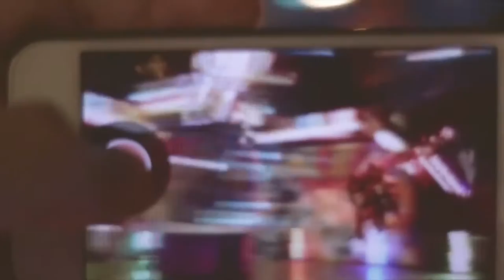Zachary Zamarripa feat Somni - The One - OFFICIAL Music Video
Zachary Zamarripa - The One feat SOMNI original (Docka Records) (DOC009)

Label: Docka Records

Release info:

Reminiscent of a classic house music jam complete with a finger snap solo and big chord pianos, Zachary Zamarripa along with Somni deliver a strong vocal track for their house music masterpiece "The One”.  The track is on fire, continuing in the Billboard charts (#1 Break out & #30 on the Top 50 Dance charts as of 2/18 reporting date) after having spent 4 weeks on various Top 100 Beatport charts so far including the recent remixes release!

On the remix front, having recently finished remixes for JES + Austin Leeds and their 1st original track 'Da Chug' released on System Recordings, Vibonacci & Starward deliver a heavy tech house remix utilizing "The One" as a basis for a dark yet chuggy track. Brining a techno edge to "The One", Toronto based producers & label founders of Parliament House and China Club Records take select parts of the vocals and patiently grow the elements with a wobbling rhythmic bassline. Recent Icon Collective graduate out of Los Angeles with some heavy production surprises up his sleeve coming for 2017 jumps into a deeper mix of the pack properly reppin for LA.

On the remixes most recent release, Italy's Matteo Candura delivers a very groovy, chilled out mix. With variant styles blending into one throughout the track, the vocal pitch down rework and analogue synths reverberating back & forth with the vocals, the love vibes are astounding. Coming together for a collab remix are Mexico's Minow & Gama, each respectively talented in various genres unite for a pumpin' house mix with deep vibes remake, keeping the big room house keys in line with a catchy melody and a warm, chunky bass line through the drop. Rick Cross turns up the beat off the bat with a drum heavy beat and a swanky guitar riff that catapults into wild synths, vocal cut ups and an 80's retro buildup ready for the peak hour nightclub dance floors. Sam Wild lets loose introducing a trapish breaks breakdown with extreme vocal pitch downs while maintaining the essential house elements.